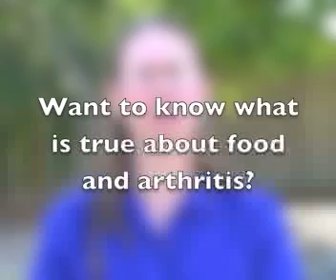Rheumatoid Arthritis Treatment: #2 Obstacle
Want to know what is true about food and arthritis and how changing your diet can lessen or eliminate chronic inflammatory diseases of the joints, such as rheumatoid arthritis? There are many more effective treatment options available that doctors will typically tell you ablut.  or to view the full video got